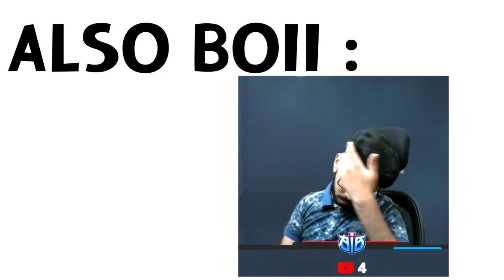Valorant is an Illusion? Illuminati Confirmed 👁️⃤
Hey Guys!
Will upload more content soon! Keep Supporting.